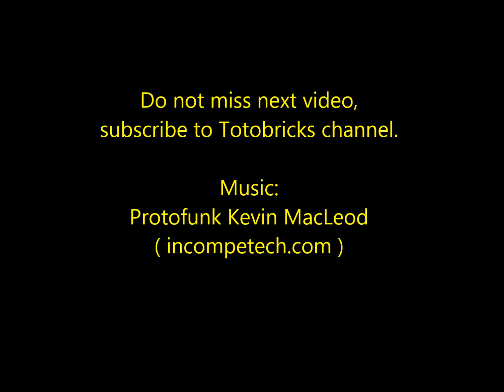LEGO 31047 LEGO CREATOR 3 in 1 2016 Propeller Plane Hydroplane (2/3)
Lego 31047 Instructions video